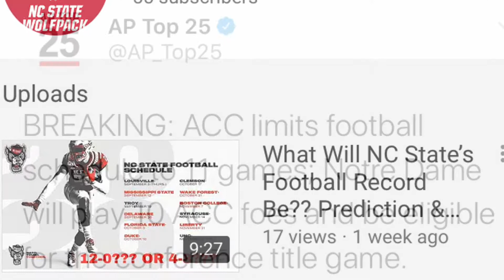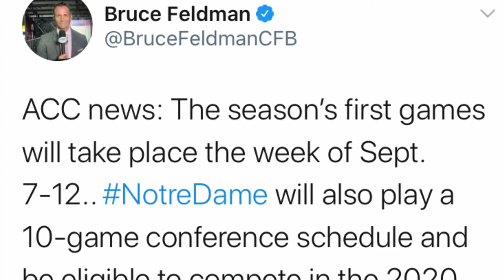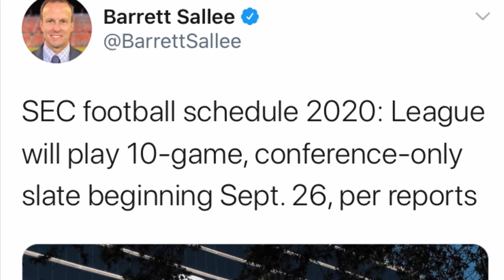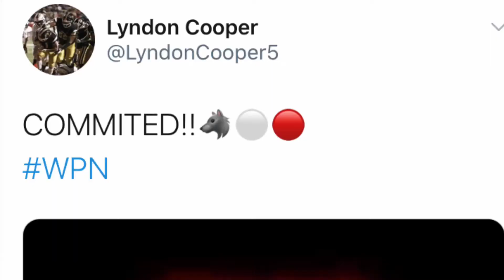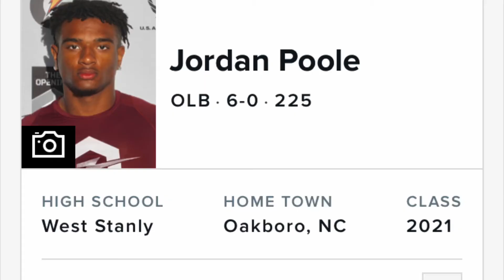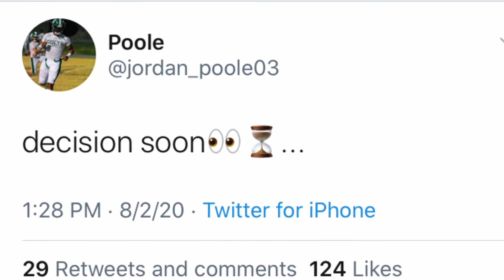New ACC Football Schedule! TJ Warren Going Off & Recruiting Update!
What’s up everybody in this video I go over the new ACC football schedule just announced. I also talke about T.J. Warren and how he is dominating the NBA bubble. I give a recruiting update for NC State in both basketball and football so I hope you enjoy!!!